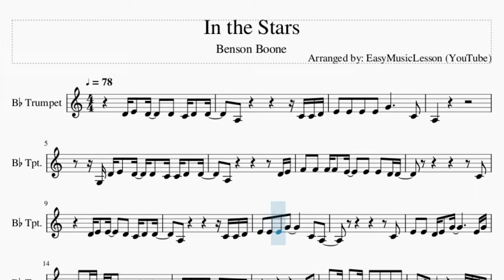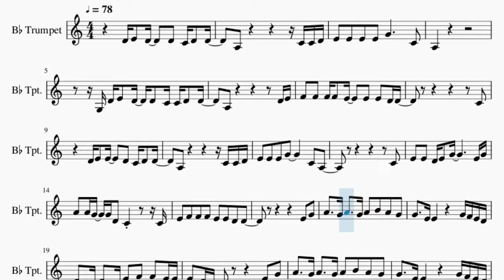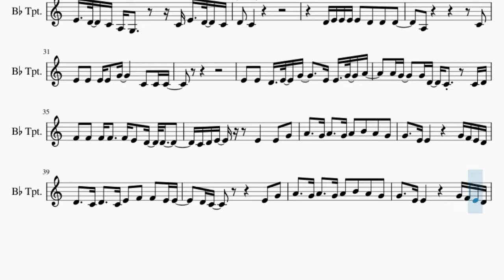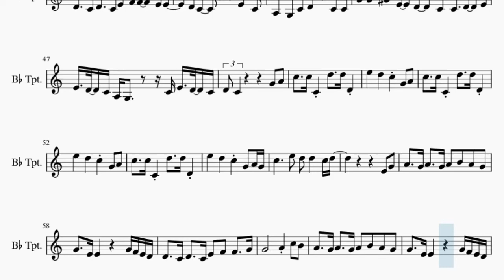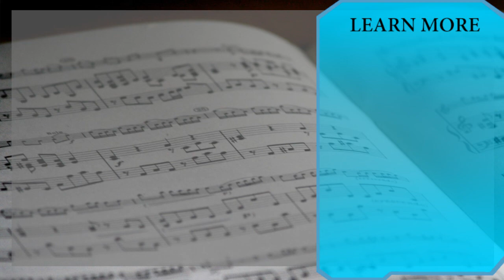Trumpet Sheet Music: How to play In the Stars by Benson Boone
Comment and let us know how the videos have helped you. It keeps us going! :)Here is a sheet music/tab video on the song In the Stars by Benson Boone on the trumpet. A trumpet sheet music arrangement which is transposed to notes that are easily played by trumpet, for the song In the Stars by Benson Boone.

EasyMusicLesson teaches you to play the your favorite instrument, through well-arranged sheet music so that you too can learn how to play In the Stars by Benson Boone on the trumpet as fast as you can. A trumpet sheet music with backing tracks to help your play the song better.

Chords of Trumpet arrangement:
A# Maj   D Min   G Min   A# Maj   D Min   G Min   A# Maj   D Min
G Min   C Min   A# Maj   F Maj   A# Maj   D Min   G Min   A# Maj
D Min   G Min   A# Maj   D Min   G Min   C Min   A# Maj   F Maj
A# Maj   D# Maj   A# Maj   F Maj   G Min   F Maj   D# Maj   A# Maj
F Maj   G Min   F Maj   D# Maj   A# Maj   F Maj   F# Dim   G Min
F Maj   D# Maj   D# Min   A# Maj   A# Maj   D Min   G Min   A# Maj
D# Maj   A# Maj   F Maj   G Min   F Maj   D# Maj   A# Maj   F Maj
G Min   F Maj   D# Maj   A# Maj   F Maj   F# Dim   G Min   F Maj
D# Maj   D# Min   A# Maj   A# Maj   D Min   G Min   A# Maj
D# Maj

Melody notes of Trumpet:
D4 E4   D4     D4   C4 D4   D4
A3                   C4 C4 D4
E4   E4   E4   E4   G4           C4
A3
G3 D4 E4   D4   D4   C4 C4 D4   D4
F4   F4   F4 F4   E4     E4   E4   D4 D4
C4
D4 E4   E4     D4   C4 D4   D4
E4   E4   E4   G4           C4   A3
C4
E4   E4   D4 E4   G4             E4 G4
A4   A4 G4   G4 D4   C4           C4
E4   F4   F4   F4   E4   E4   D4   D4
E4   G4
A4     G4 A4     G4 A4   B4   A4   G4
G4     E4 E4             G4 F4 E4 D4
D4     C4 D4     C4 E4   F4   F4   E4 E4
D4 C4               E4   G4
A3       G3   C4   D4         C4 C4
G4 G4     G#4   E4   D4     C4   C4   D4   E4
E4   D4   C4 A3 G3         C4 E4   D4   C4
D4   C4
D4 E4 E4 E4 E4   D4   D4   D4
A3                     C4
E4   E4   E4 E4   G4         C4   C4 C4
E4   E4   D4   E4   G4       E4 E4   G4   A4
A4 G4     G4 D4   C4       C4 D4
F4   F4   F4 F4     F4 E4   D4   D4
C4 D4 E4       E4       E4   G4
C5     C5 C4     D5     D5 D4
E5       D5       C5     G4   A4
E5       D5       C5     G4   A4 G4
C5           E5   D5   D5       C5 D5
E4   G4
D4     C4 D4     C4 E4   F4   F4     G4
G4               A4     C5   B4
D4     C4 D4     C4 F4   F4 F4     G4 G4